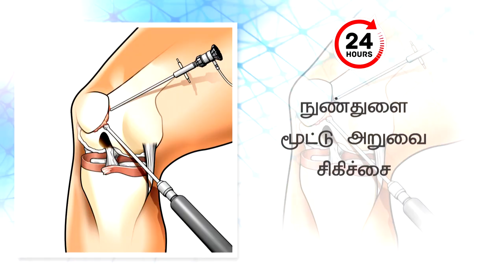Anand Nursing Home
Mymedia Advertising :
Gobichettipalayam.